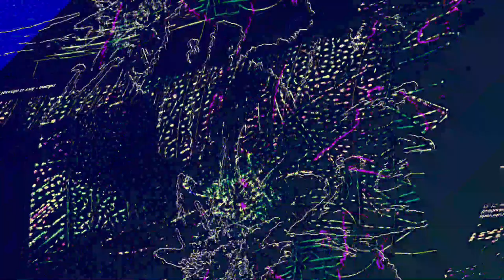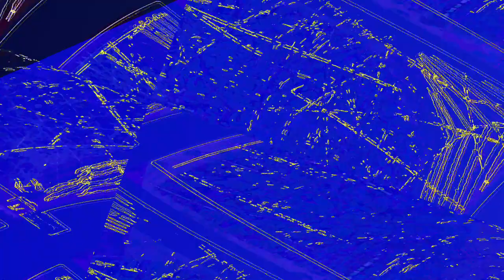[EPILEPSY WARNING] Movie 23 06 12 06h32m42s